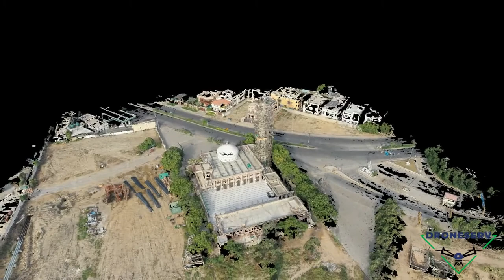3D Model of a Mosque mapped via Drone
Using professional photogrammetry software, 3D models can be created from high resolution images captured by drones. This can performed for any structure in our 3D space.

This model can be used for extracting data such as measurements of structures, for example, tower heights, dome diameter, roof areas and even volumes can easily be depicted and reported where needed.